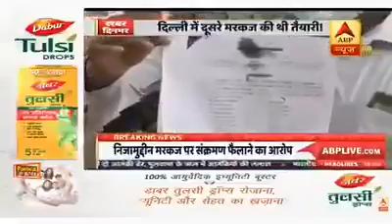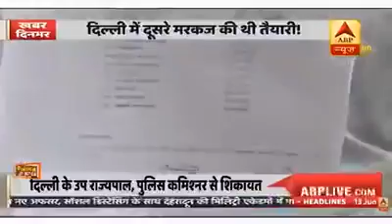बड़ा खुलासा: दिल्ली में मथुरा रोड पर एक और मरकज बनाने की तैयारी का पर्दाफाश...